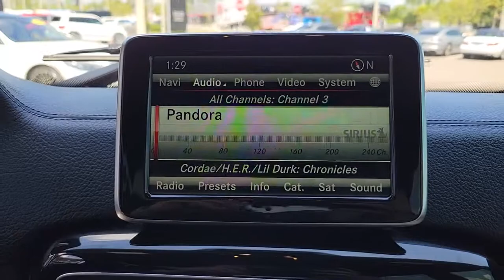2016 Mercedes-Benz G-Class Tampa, Clearwater, St. Petersburg, Pinellas Park, Largo, FL 61P667AA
Polar White Used 2016 Mercedes-Benz G-Class available in Tampa, Florida at Crown Mercedes of St. Petersburg. Servicing the Clearwater, St. Petersburg, Pinellas Park, Largo, FL area.
2016 Mercedes-Benz G-Class G 550 - Stock#: 61P667AA - VIN#: WDCYC3KF1GX245978

8302 US Hwy 19 N

Clean CARFAX. Certified. MERCEDES-BENZ CPO WARRANTY IS 5 YEAR/UNLIMITED MILEAGE FROM ORIGINAL RETAIL DATE ASK A SALES REPRESENTATIVE FOR ADDITIONAL DETAILS TRADED FOR 2022 NEW G-WAGON. DESIGNO BLACK DINAMICA HEADLINER 19 AMG 5-SPOKE WHEELS DESINO BLACK PIANO LACQUER WOOD TRIM DESIGNO BLACK PIANO LACQER STEERING WHEEL ORIGINAL MSRP $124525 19 AMG 5-Spoke Wheels.brbrbrMercedes-Benz Certified Pre-Owned Details:brbr * 165+ Point Inspectionbr * Includes Trip Interruption Reimbursement and 7 days/500 miles Exchange Privilegebr * Warranty Deductible: $0br * Limited Warranty: 12 Month/Unlimited Mile beginning after new car warranty expires or from certified purchase datebr * Vehicle Historybr * Roadside Assistancebr * Transferable WarrantybrbrbrPolar White 2016 Mercedes-Benz G-Class G 550brbrbrCrown Eurocars has been awarded the Dealer of the Year for 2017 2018 and 2019 from Dealer Rater for our high standards of Customer Service. We achieved a 4.9 rating with over 1800 consumer reviews. Crown Eurocars researches the market on a daily basis to provide the best price upfront. All prices plus sales tax tag and titling and dealer service fee of $999.00 which represents cost and profits to the selling dealer for items such as cleaning inspecting adjusting new vehicles and preparing documents related to the sale.
Navigation system: COMAND APS|12 Speakers|AM/FM radio: SiriusXM|CD player|DVD-Audio|harman/kardon Speakers|Radio: COMAND Head Unit w/NTG 4.5|Air Conditioning|Automatic temperature control|Front dual zone A/C|Rear window defroster|Head restraints memory|Memory seat|Power driver seat|Power steering|Power windows|Remote keyless entry|Steering wheel memory|Steering wheel mounted audio controls|Traction control|4-Wheel Disc Brakes|ABS brakes|Anti-whiplash front head restraints|Child-Seat-Sensing Airbag|Dual front impact airbags|Emergency communication system: mbrace2|Front anti-roll bar|Low tire pressure warning|Occupant sensing airbag|Overhead airbag|Power adjustable front head restraints|Power moonroof|Blind spot sensor: Blind Spot Assist warning|Brake assist|Electronic Stability Control|Exterior Parking Camera Rear|Auto High-beam Headlights|Delay-off headlights|Front fog lights|Headlight cleaning|High intensity discharge headlights: Bi-Xenon|Rear fog lights|Panic alarm|Security system|Distance pacing cruise control: DISTRONIC PLUS|Speed control|Auto-dimming door mirrors|Bodyside moldings|Bumpers: body-color|Heated door mirrors|Power door mirrors|Turn signal indicator mirrors|Auto tilt-away steering wheel|Auto-dimming Rear-View mirror|Compass|Driver door bin|Driver vanity mirror|Front reading lights|Garage door transmitter: Homelink|Genuine wood console insert|Genuine wood dashboard insert|Heated steering wheel|Illuminated entry|Leather steering wheel|Outside temperature display|Overhead console|Passenger vanity mirror|Rear reading lights|Tachometer|Telescoping steering wheel|Tilt steering wheel|Trip computer|Front Bucket Seats|Heated & Ventilated Front Bucket Seats|Heated front seats|Heated rear seats|Leather Upholstery|Power passenger seat|Split folding rear seat|Ventilated front seats|Front Center Armrest w/Storage|Passenger door bin|19 AMG 5-Spoke Wheels|Alloy wheels|Rain sensing wipers|Rear window wiper|Variably intermittent wipers|Axle Ratio: TBD|RECENT OIL CHANGE|PASSED DEALER INSPECTION|FRESHLY DETAILED|SPOTLESS INSIDE AND OUT|MERCEDES-BENZ CPO WARRANTY IS 5 YEAR/UNLIMITED MILEAGE FROM ORIGINAL RETAIL DATE, ASK A SALES REPRESENTATIVE FOR ADDITIONAL DETAILS,,,,,,,,,,,,, TRADED FOR 2022 NEW G-WAGON,. DESIGNO BLACK DINAMICA HEADLINER, 19 AMG 5-SPOKE WHEELS, DESINO BLACK PIANO LACQUER WOOD TRIM, DESIGNO BLACK PIANO LACQER STEERING WHEEL|ORIGINAL MSRP $124,525